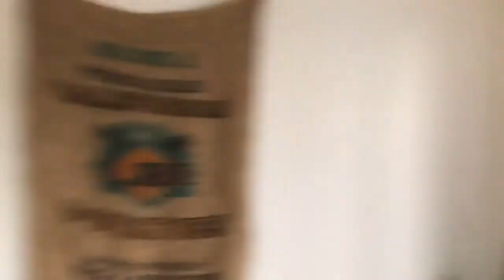GRUBZ ep. 5 - TOUCAN GUMBO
No toucans were harmed in the making of this gumbo.

RECIPE:
- Green beans
- Tofu
- Almonds
- Onions
- Spinach
- Basil
- Thai chili
- Mushrooms
- Potato
- Coconut milk (two cans) [Toucans]
- Garlic
- Ginger
- Lime

Do this to make the food:
- Put coconut milk in a pot
- Turn on the heat underneath the pot with the coconut milk in it.
- Put large yellow onion in the pot (simply cut in half)
- Put Thai chilis in the pot
- Put two garlic cloves in the pot (you can smash them before so they're more flavorful if you want)
- Put like a half can of water in the pot too
- Peel and dice your potatoes and put them in the pot too
- Slice mushrooms and then put them in the pot as well
- Add about a handful of almonds into the pot in addition
- Put some ginger in the pot as well too
- Slice the tofu into cubes and put the tofu into the pot too in addition to as well
- Put some spinach in the pot as well finally
- Maybe put in a little soy sauce, that could be good. I don't think we did that
-  I think we put about half a lime in as well. But you can do as much or as little as you want.

- OH yeah and rice! You should really know how to make that by now (you're 20 years old! at least) but if you don't that's okay. Wash about 1 cup of dry rice (for two people). Put it in a pot with 2 cups of water. Turn that b*tch on. Once it's boiling bring it down to a simmer and then let it simmer till all of the water has evaporated. Vwa LA!